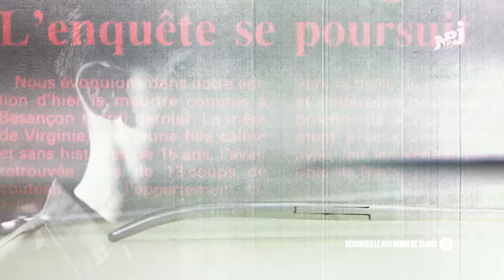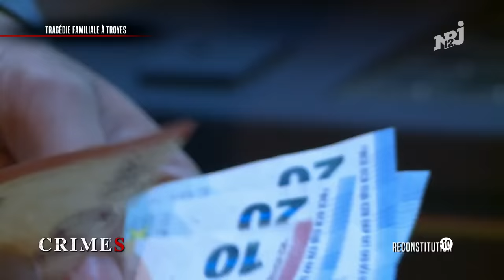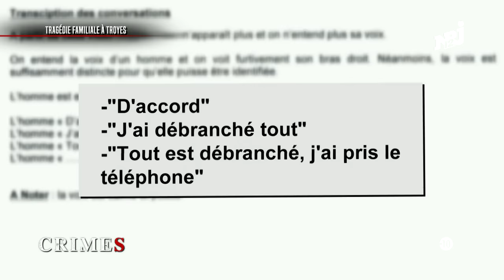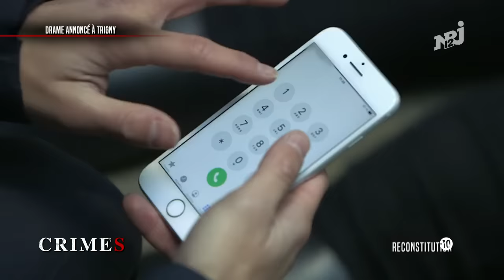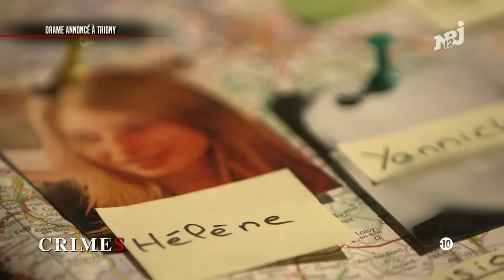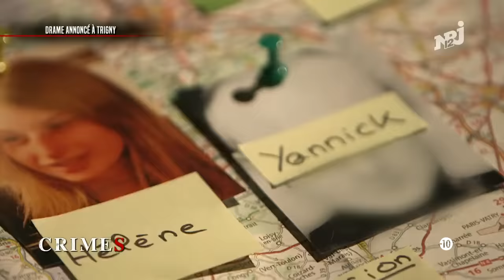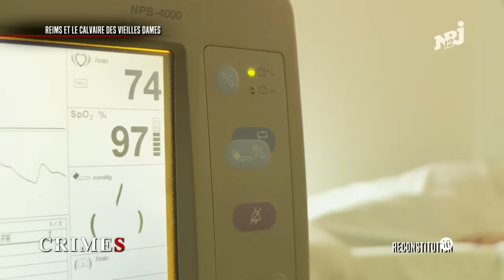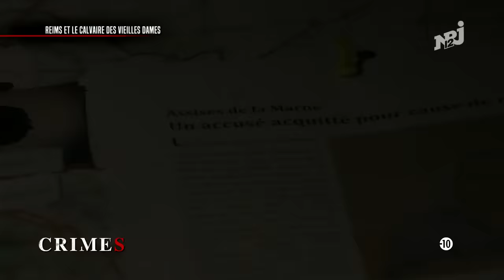🔞CRiMES🔞 -Vent de panique en Champagne-Ardennes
Où est passée la voisine ? En 2012, l’entourage de Paulette Vadrot s’inquiète. Depuis plusieurs jours, cette retraitée de 68 ans a disparu de son domicile de Sainte-Savine. Elle est partie sans son sac à main et son véhicule n'a pas bougé. • Le routard du viol. En 2003, Laurence dénonce son compagnon Jean-Luc Blanche, qui a abusé de sa fille de 9 ans. Mais ce dernier nie les faits. Il est libéré sous contrôle judiciaire le temps de l'enquête. • L'impensable récidive. En 2011, les policiers se rendent au deuxième étage de la résidence Sainte-Claire, sur les hauteurs de Sedan, où Robert Etienne, 66 ans, prétend avoir lardé sa compagne Brigitte Oudry de plusieurs coups de couteau.